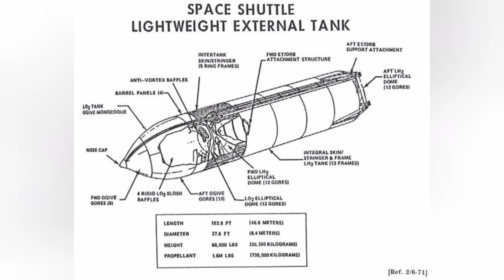SpaceX runs into problems with Starship!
SpaceX attempted two wet dress rehearsals in Boca Chica last week. Both had to be aborted.
What's up??

Mars Embassy!!